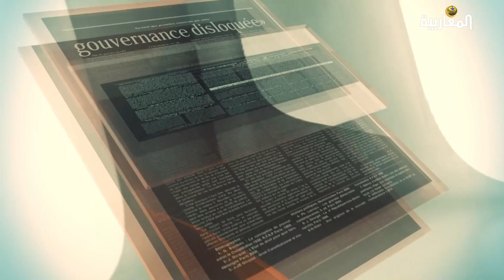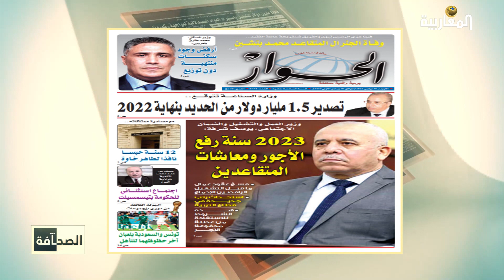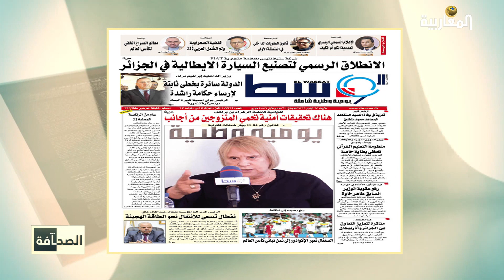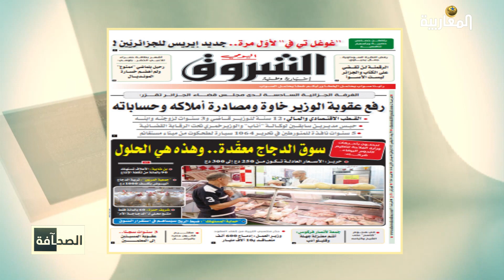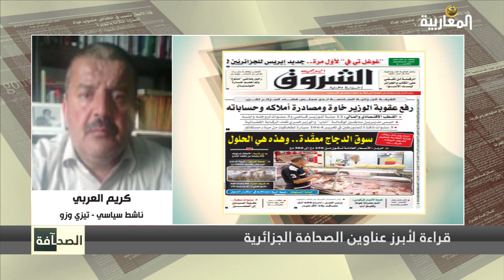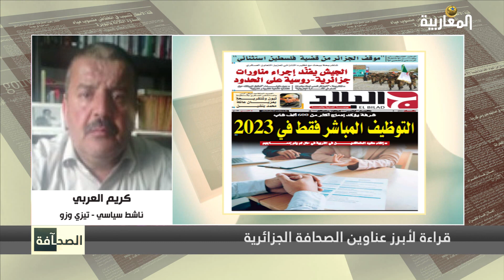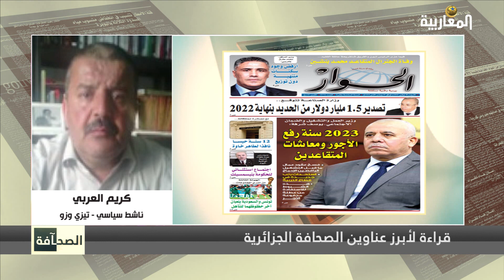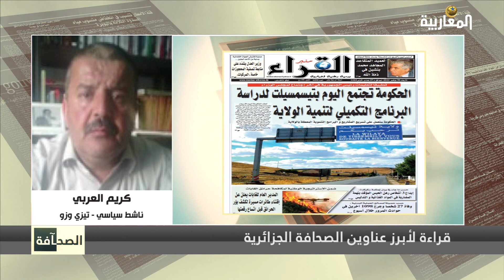قراءة في أهم العناوين الصادرة في الجزائر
تقديم: دلولة حديدان